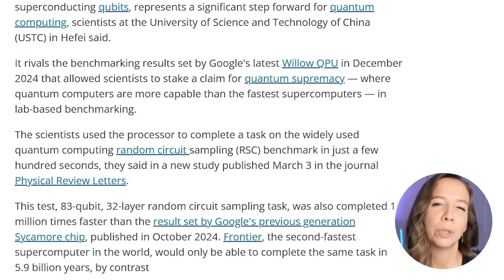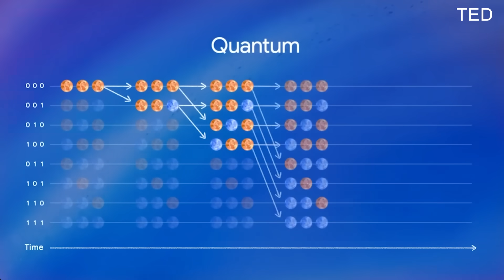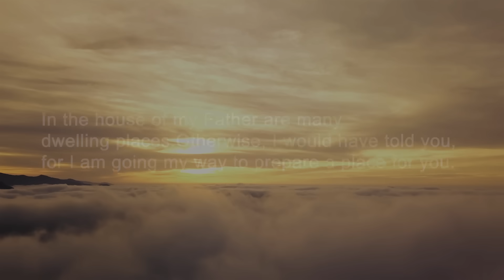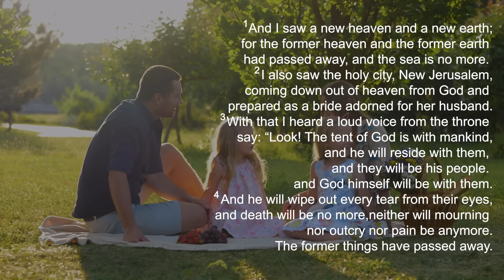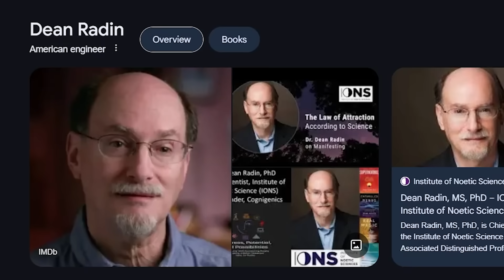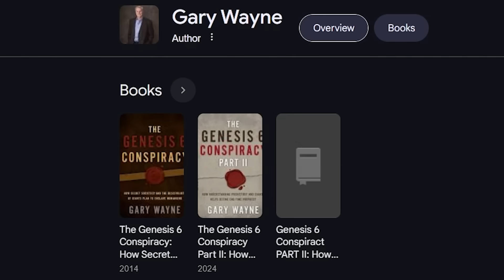QUANTUM DOORWAYS: Are We Unlocking Spiritual Realms?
What if quantum computing isn't just transforming technology—but opening gateways to spiritual dimensions?

Google's Willow chip performs calculations in minutes that would take traditional computers 10 septillion years. China's Zuchongzhi 3.0 is 1 quadrillion times faster than our most powerful supercomputers. Microsoft's Majorana 1 has created an entirely new state of matter.

...But these aren't just technological marvels. They might be the keys to unlocking realms that mystics and spiritual traditions have described for millennia.

In this video, I explore:

-How quantum entanglement mirrors spiritual connection across distances
-Why quantum superposition validates ancient spiritual wisdom about multiple realities
-What Google Quantum AI founder Hartmut Neven means when he says quantum computing "farms out calculations to parallel universes"
-How spiritual insights from Taylor Welch, Dan Duval, and Gary Wayne align with quantum discoveries
-The striking similarities between quantum conditions and spiritual practices

As quantum computers achieve 99.9% fidelity rates and longer coherence times, the doorways between realms are becoming more stable. We stand at a threshold where science and spirituality are converging in ways that could revolutionize our understanding of consciousness, time, and reality itself.

The question isn't whether these spiritual realms exist—but how we'll use this newfound access.